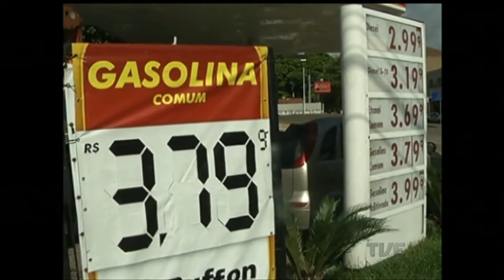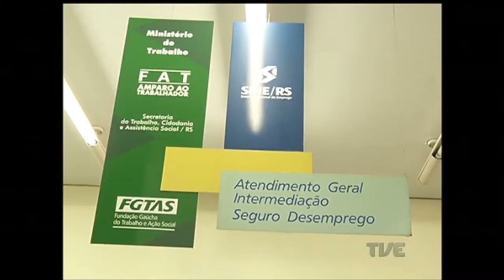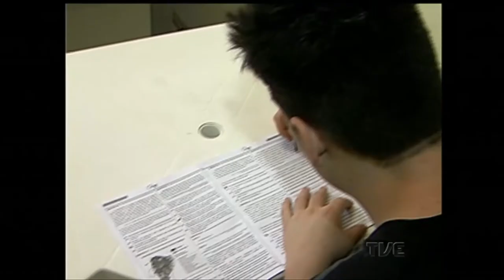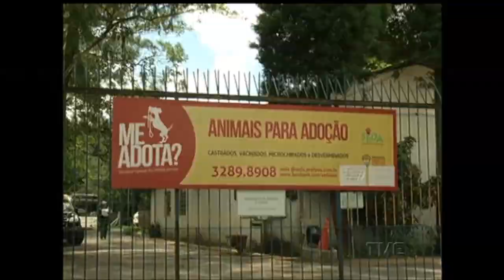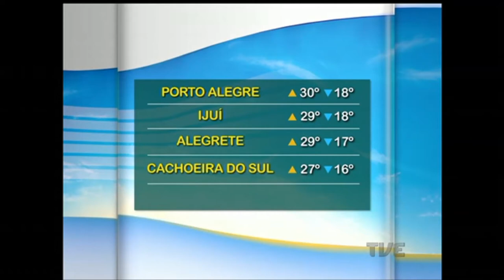Segunda Edição | TVE - 18/1/17